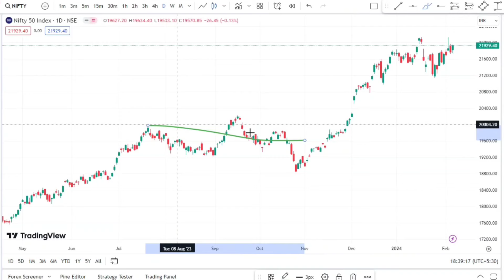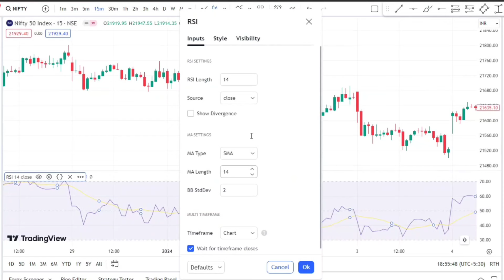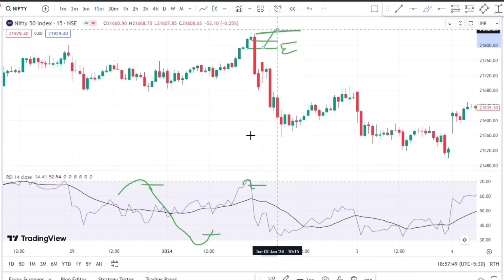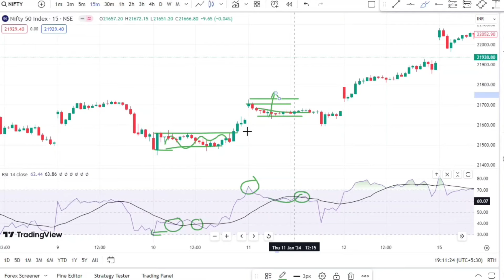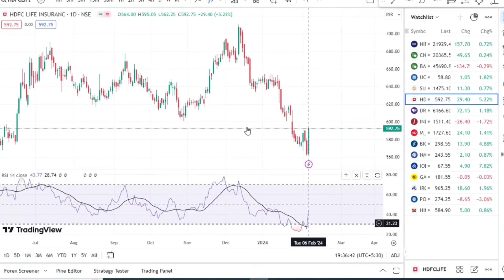1:5 TRADING STRATEGY TAMIL | 90% PROFIT & 10% RISK TRADING SECRETS 2024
1:5 TRADING STRATEGY TAMIL | 90% PROFIT & 10% RISK TRADING SECRETS 2024

RSI Trading Strategy Relative Strength Index
97% Win Rate Trading Strategy
Best Intraday Trading Strategy For Beginners
95 % Accurate Profitable Strategy